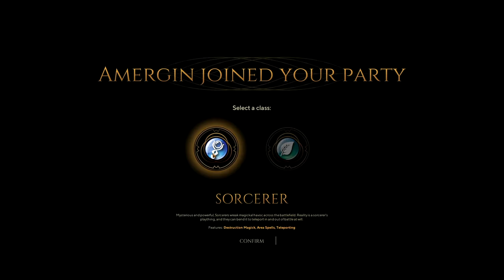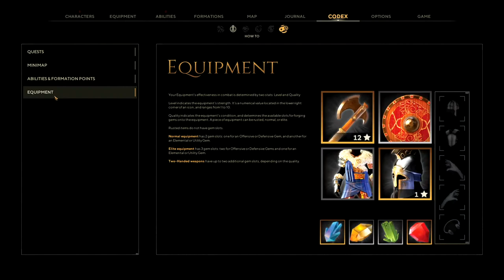The Waylanders - 55 min Gameplay